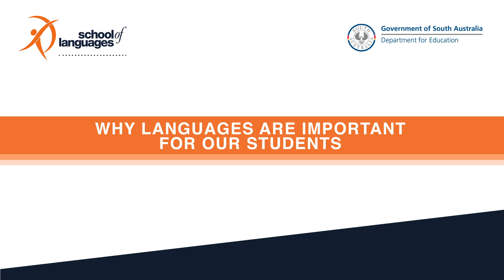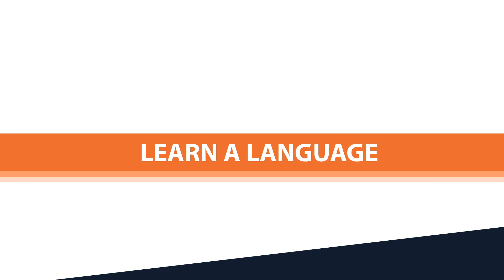School of Languages - Student Voice 2023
Why studying languages is important for our students.